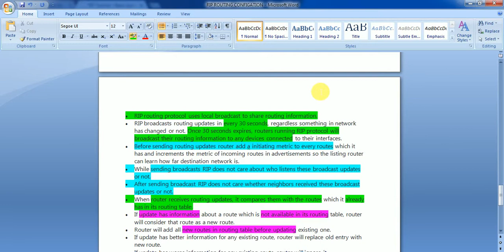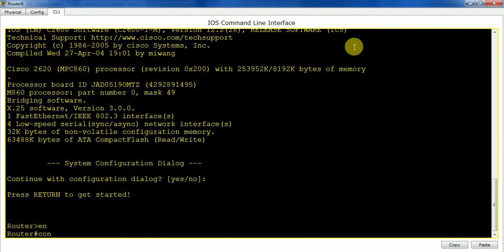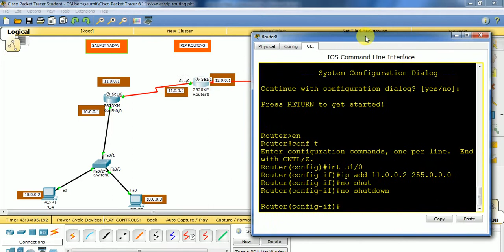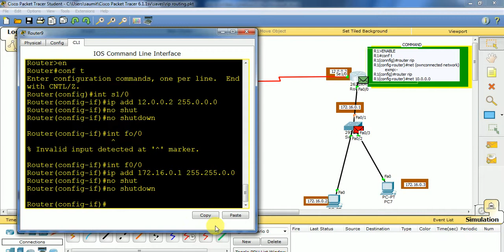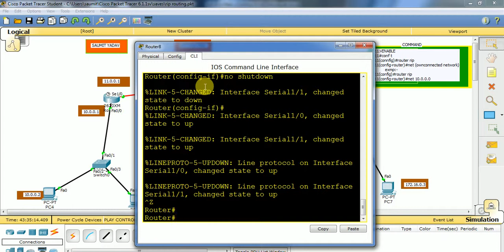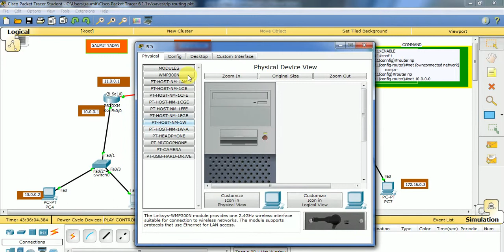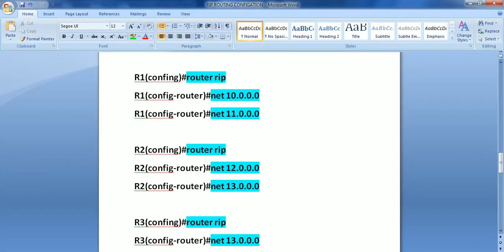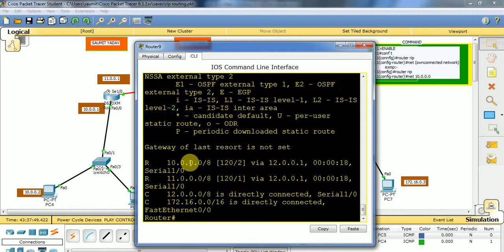Rip routing configuration 100% working ||cisco packet tracer|| Netwoking||Mac.tech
Routing Information Protocol RIP is a dynamic protocol used to find the best route or path from end-to-end (source to destination) over a network by using a routing metric/hop count algorithm. This algorithm is used to determine the shortest path from the source to destination, which allows the data to be delivered at high speed in the shortest time.the final “issue” with RIP is that it converges slowly. This is true, mostly because of the 30-second wait between updates, but in smaller organizations it doesn’t matter.